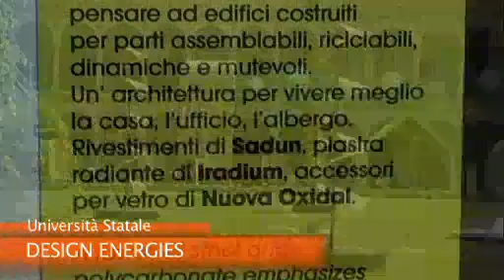Sadun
Salone del mobile 2009, Milano, Magiachannel.tv